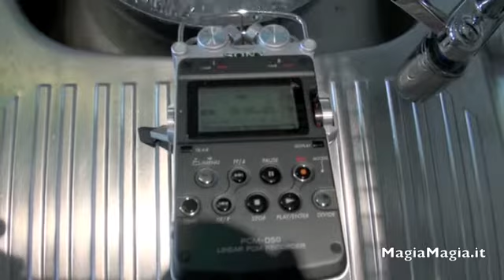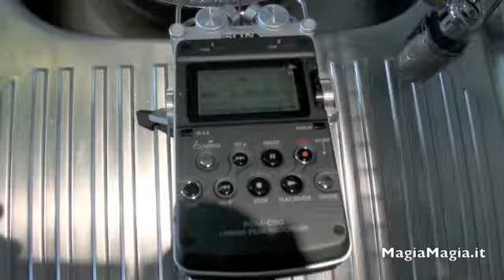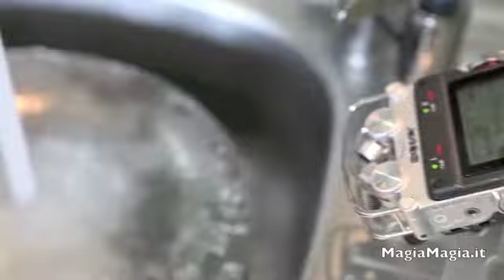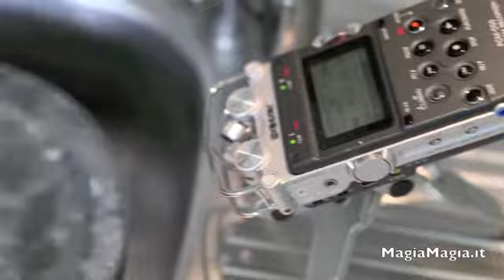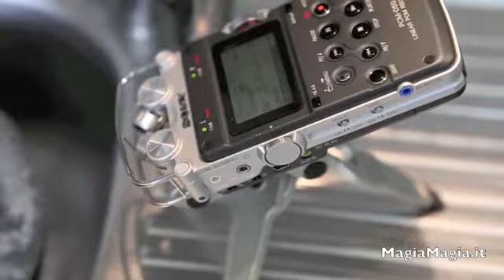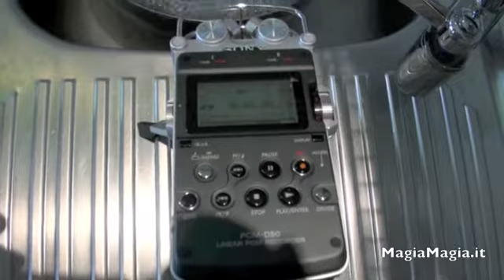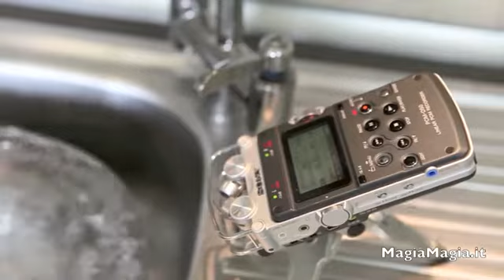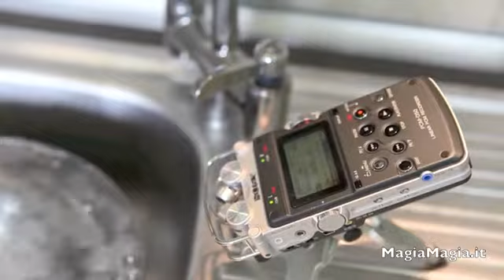Relaxing sounds The longest video of youtube water sounds for baby